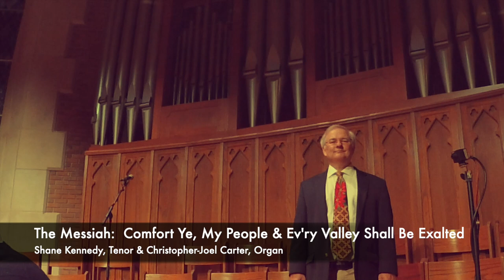"Comfort Ye" & "Ev'ry Valley" - Shane Kennedy, Tenor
The Messiah:  "Comfort Ye" & "Ev'ry Valley" by G.F. Handel
Shane Kennedy, Tenor
Christopher-Joel Carter, Organ